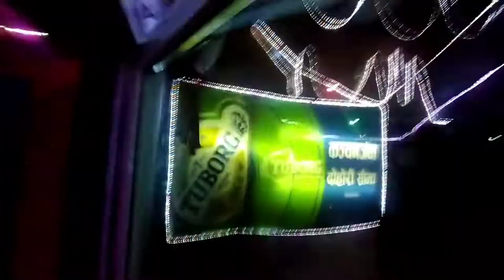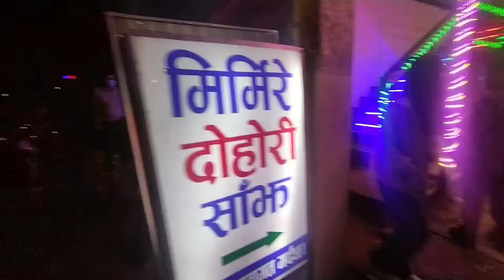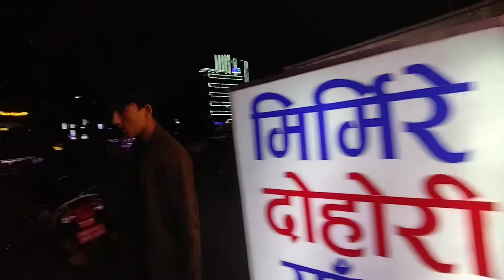कन्चन्जङगा रोधी मिर्मिरे रोधी new ROD.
kanchanjanga rodhi mirmire rodhi new rod pemz vlogs